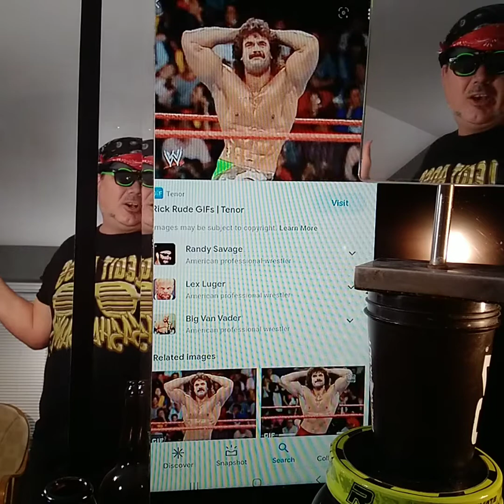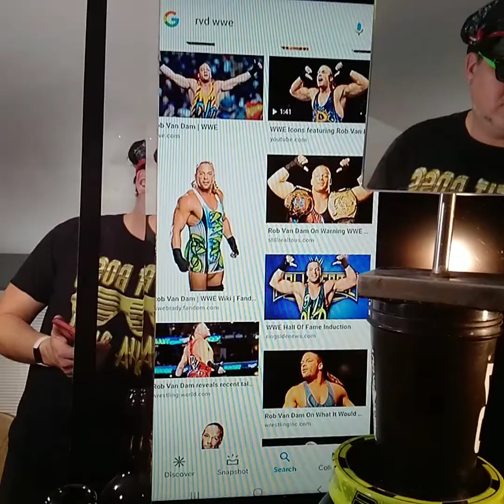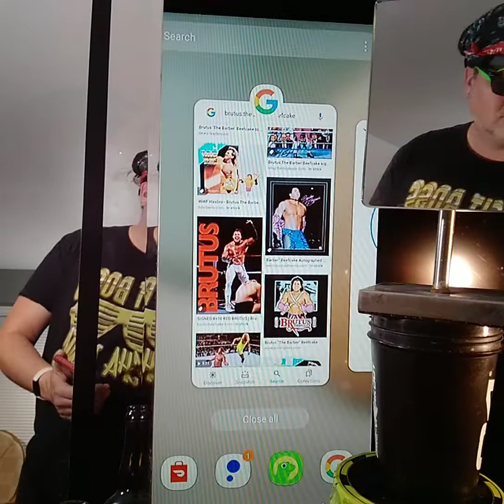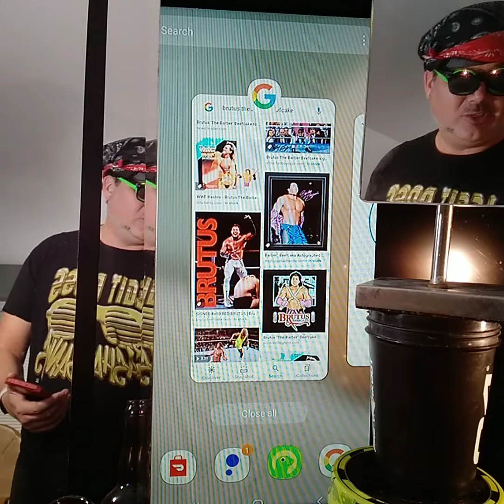Top Ten Wrestlers of all time ⏲️👏🙌👌😎 Booker T